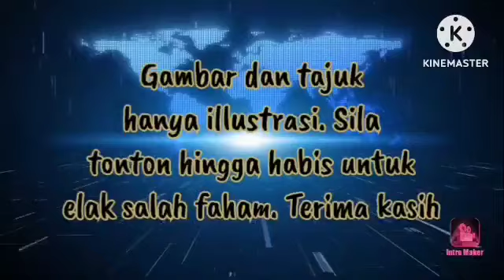🔴RUMAH TERBUKA BERUNSUR POLITIK⁉️SANUSI BOLEH TUMPANG SEMANGKUK‼️